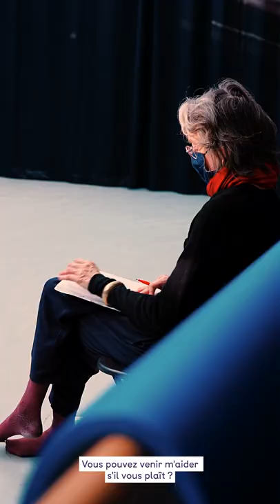Pina Bausch - Pleine lumière, épisode 1 : Marie Albert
Pleine Lumière -  Pina Bausch
Épisode 1 : Marie Albert

Anne Martin, danseuse au sein de la Compagnie Pina Bausch, chorégraphe et répétitrice, transmet la pièce de Pina Bausch à Marie Albert, interprète du Ballet de l'Opéra de Lyon au cours d'un atelier individuel, marque de fabrique du processus de création de la célèbre chorégraphe.
À l'occasion de l'entrée au répertoire de "Auf dem Gebirge hat man ein Geschrei gehört" de Pina Bausch, suivez les danseurs du Ballet dans les épisodes "Pleine lumière", en plongeant au cœur de la préparation de cette œuvre en collaboration avec la Pina Bausch Foundation.